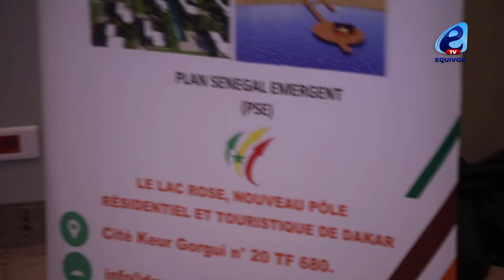Atelier de lancement du projet Diamniadio Smart city:La Connectivité, le Développement Durable et..